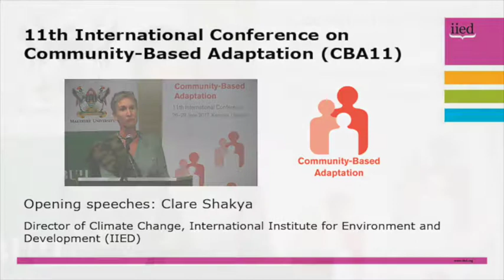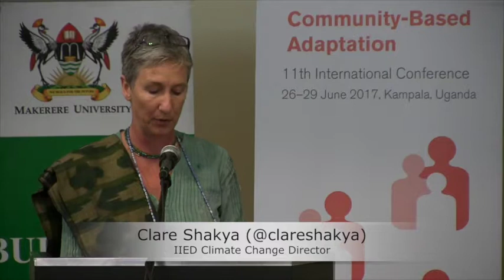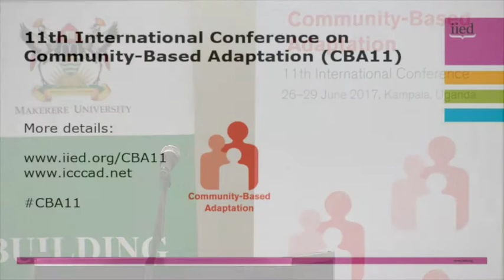CBA opening speeches: Clare Shakya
Clare Shakya, director of the Climate Change research group at the International Institute for the Environment and Development (IIED), was among the speakers at the opening ceremony  of the 11th International Conference on Community-Based Adaptation (CBA11) on 26 June, 2017.

CBA11 is taking place in Kampala, Uganda from 26-30 June, 2017.

Organised by the International Institute for Environment and Development (IIED), the International Centre on Climate Change and Development (ICCCAD), the Makerere University Centre for Climate Change Research and Innovations (MAK) and the Uganda Ministry of Water and Environment, this year's conference theme is 'harnessing natural resources and ecosystems for adaptation'.